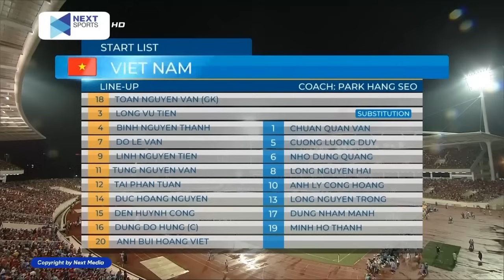🔴CHUNG KẾT | VIỆT NAM - THÁI LAN | SIÊU ĐẠI CHIẾN GIỮA 2 ĐỐI THỦ ĐẦY DUYÊN NỢ